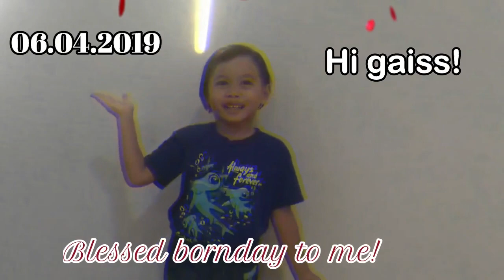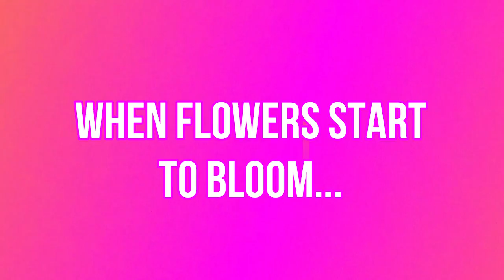SUMMER TURNS 4!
Anak adalah anugerah tidak ternilai kurniaan Tuhan. Hargai momen terindah bersama mereka. Semoga terus bertumbuh dan mekar anakku! Tuhan memberkati.